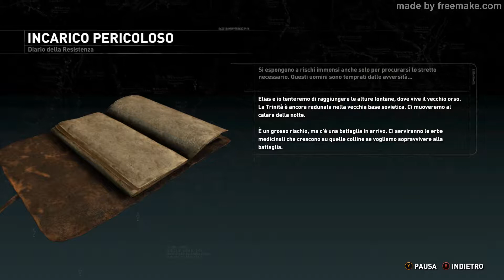tomb raider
buona visione